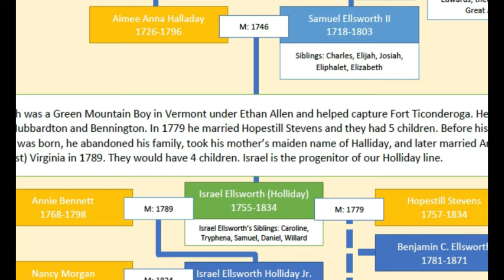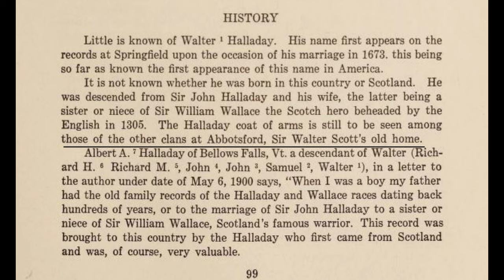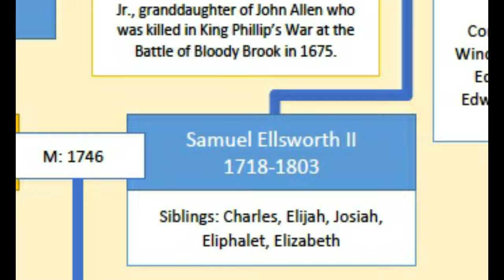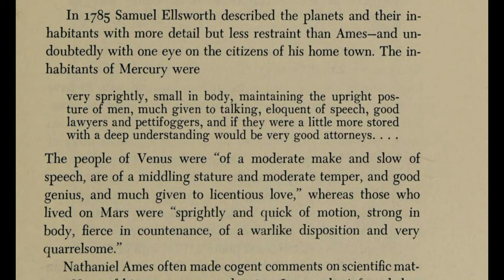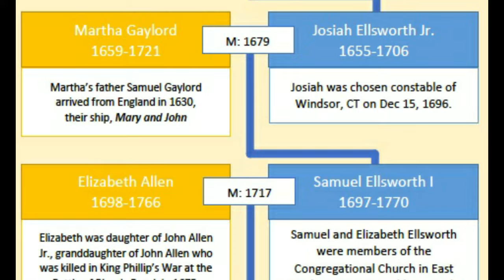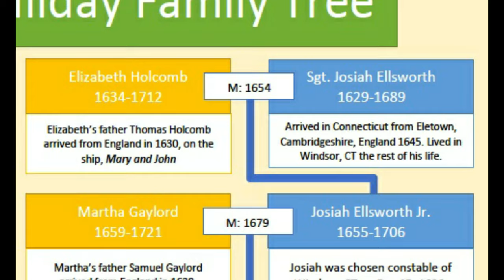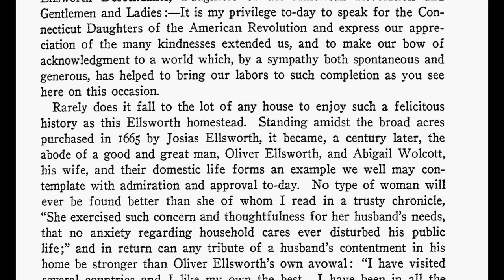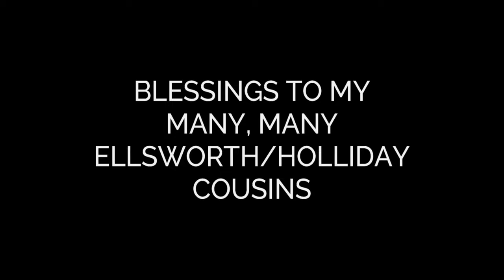The Ellsworth/Holliday family chart pt 2 (1600s-1755)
This covers the Ellsworth/Holliday line from the 1600s thru 1755. There are quite a few interesting life stories in every family history. These are just a few of the ones I have found in my own branch of the tree. Please make a comment, especially if you're a part of the family-- leave a memory. EDITOR'S NOTE: ERRATUM-- TIMOTHY EDWARDS WAS THE PASTOR OF THE SECOND CONGREGATIONAL CHURCH, NOT THE FIRST CONGREGATIONAL CHURCH. ALL THE OTHER FACTS AND PEOPLE RELATED ARE CORRECT. Sorry for the mistake.

MERCH! Want some Holliday/Ellsworth related merch? Check out my "Bennington Mobb" shirts that commemorate the Green Mountain Boys.

0:00 Intro
0:24 Israel Ellsworth
1:00 Aimee Halladay's Scottish Roots
3:42 Samuel Ellsworth II & Aimee Halladay
6:12 Samuel Ellsworth I & Elizabeth Allen
8:33 Josiah Ellsworth & Martha Gaylord
9:03 Sgt. Josiah Ellsworth Jr. & Elizabeth Holcomb
11:04 Ancient Windsor, CT

Photos/video:

Arlington VT: Famartin „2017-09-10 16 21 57 Old buildings along Old Mill Road just east of Ice Pond Road in the East Arlington section of Arlington, Bennington County, Vermont“, ratio by Skaggins,

King Phillip:
Frontispiece in: The history of Philip’s War, commonly called the Great Indian War, of 1675 and 1676… By Thomas Church. Thomas B. Wait and son, Boston (scan of whole book of this very edition is available at HathiTrust)

CT DAR: Ancestry.com. A memorial of the opening of the Ellsworth homestead at Windsor, Connecticut, October eight, nineteen hundred and three [database on-line]. Provo, UT: Ancestry.com Operations Inc, 2005.
Original data: A memorial of the opening of the Ellsworth homestead at Windsor, Connecticut, October eight, nineteen hundred and three. New Haven?: Connecticut D.A.R., 1907.

“Bottle of Something” by TrackTribe

“Shaal Region” by Low Tree

"Viking Feast" by David Fesliyan

“Yesterday’s Dreams/Tomorrow’s memories” by Kevin Skaggs Yesterday’s dreams/tomorrow’s memories

"Clash Of Heroes" by David Robson

Life At The Inn - By David Fesliyan

“First Adventure” by Lior Seker